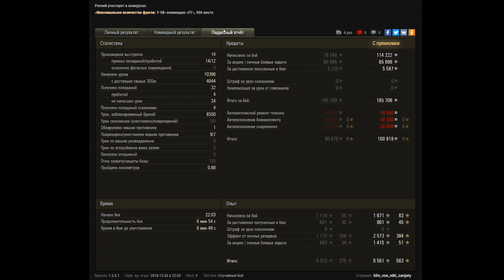ЗАМЕНА ВЕТКИ В 2019 ГОДУ, КАЧАЙ ЭТИ ТАНКИ ДО ПАТЧА 1.4! ЗАМЕНА ТАНКОВ И ВЕТОК В world of tanks 2019